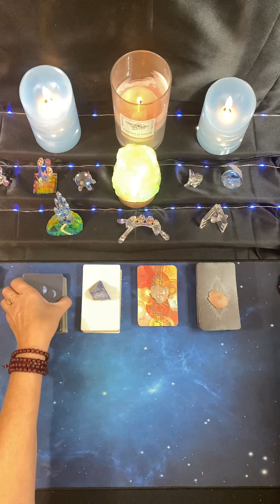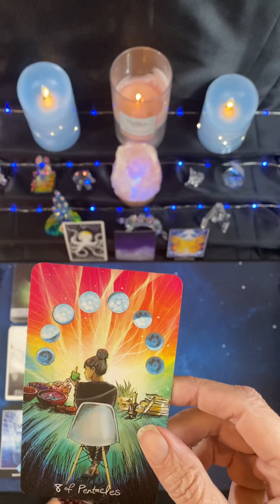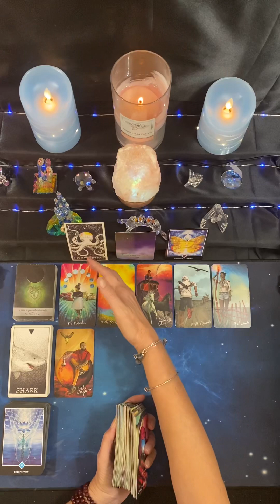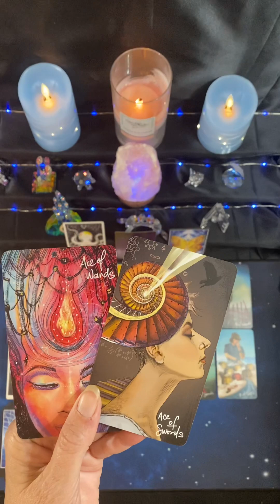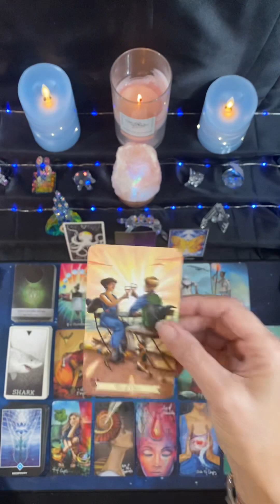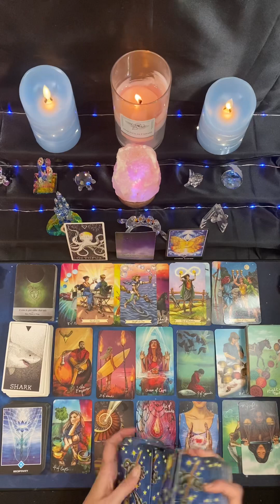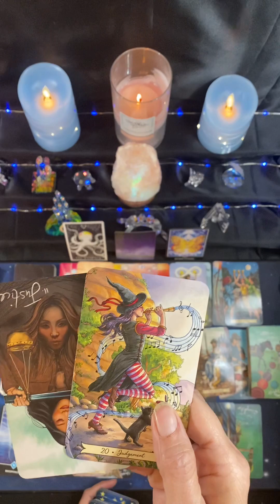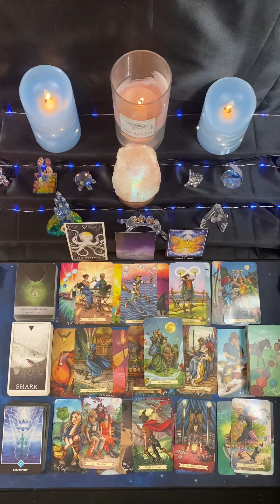Libra ♎️ Leveling the Playing Field 🦋🌈 Week of April 24th 🌟💗